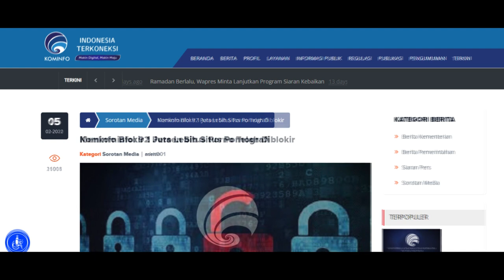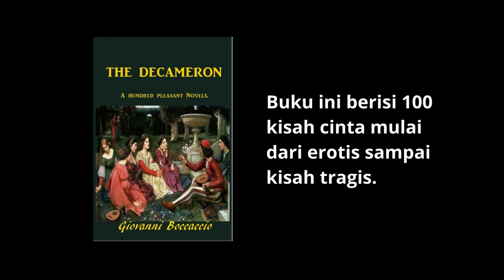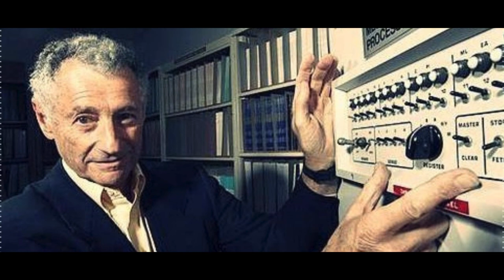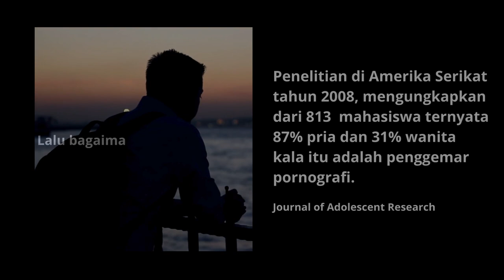SEMOGA LOE CEPAT SADAR BAHAYANYA NONTON P0RNOGRAF!!! | WAJIB NONTON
Laporan Organisasi Buruh Internasional (ILO) tahun 2017, telah mencatat lebih dari 4,8 miliar orang dieksploitasi secara seksual untuk dijadikan konten video porno dan dijual ke situs situs internet. Sebelumnya tahun 2014, ILO juga telah melaporkan bahwa perdagangan seks adalah bisnis yang sangat menggiurkan senilai $99 miliar, dengan total sekitar dua pertiga keuntungan global dari kerja paksa.

Back to Historia adalah channel youtube yang bercerita tentang sejarah dan fenomena-fenomena unik yang pernah terjadi, dan tidak pernah diajarkan di sekolah.